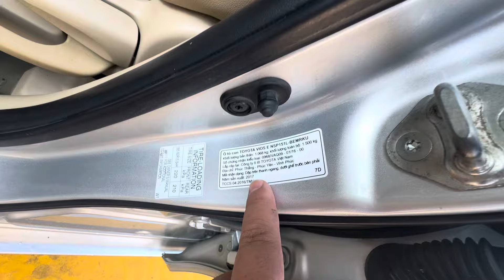vios 2017 không lỗi nhỏ .ola:0904804567 xem xe dĩ an -bình dương .giá 289 bớt tẹt ga cho ae